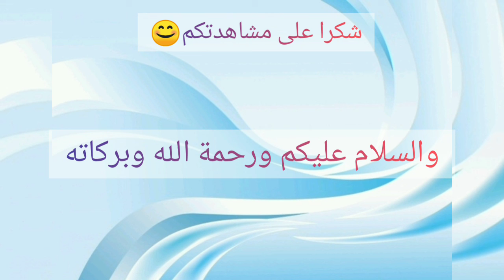Pembelajaran Bahasa Arab DImasa Pandemi - Ismi Islamiyati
BSA III C